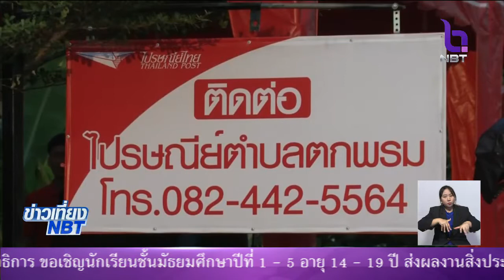ตั้งเป้าเพิ่มร้านค้าดิจิทัลชุมชน 1หมื่นร้านในปีนี้ ยกระดับรายได้ พัฒนาระบบชำระเงินสะดวก-ปลอดภัย